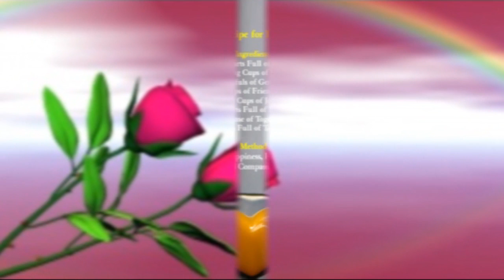Ayto einai o erwtas.. Amaryllis